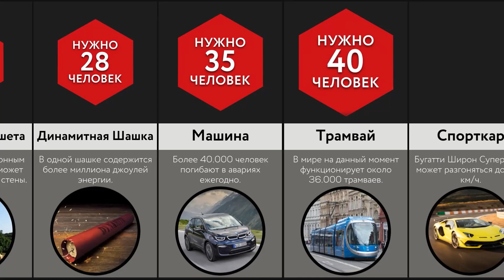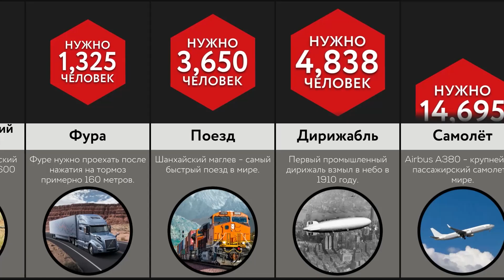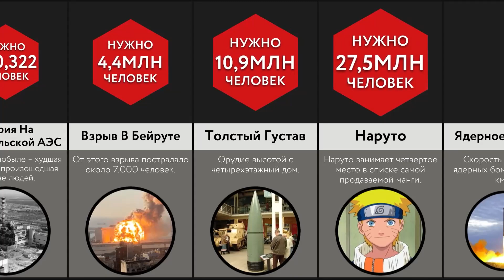Сколько Людей Остановят ___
В этом видео-сравнении, мы покажем вам, СКОЛЬКО ЛЮДЕЙ ОСТАНОВЯТ ТЕ ИЛИ ИНЫЕ ВЕЩИ! Вы знали, что понадобится 1000 человек, чтобы остановить ЧЕЛОВЕКА-ПАУКА? А что ПОЕЗД ИЗ ГТА НЕВОЗМОЖНО остановить? Посмотрите это видео, чтобы узнать больше!